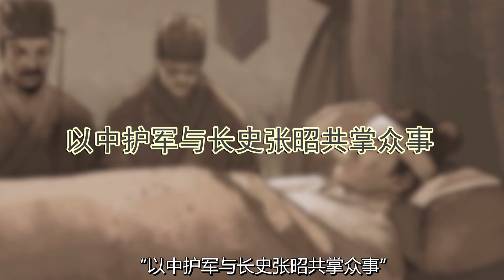为什么说“外事不决问周瑜”？｜御史房官方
为什么周瑜对孙策这么重要？

参考资料：
陈寿 著，[南朝宋]裴松之 注：《三国志》卷四十六《吴书一·孙破虏讨逆传第一》，北京：中华书局，2011年。
 [晋]陈寿 著，[南朝宋]裴松之 注：《三国志》卷五十四《吴书九·周瑜鲁肃吕蒙传第九》，北京：中华书局，2011年。
 刘繇占据丹杨、曲阿后，在横江津、当利口凭险筑坞，吴景、孙贲久攻不克。可插入链接推荐观众观看御史房节目《汉末风云09——大威孙郎！江东孙氏三代人的奋斗史》和对坞壁城防的介绍节目《九州纵横01——古代攻城很难吗？》。
 宋杰：《孙策攻占江东的经过与方略》，《军事历史研究》2021年第1期，第35卷。
田余庆：《孙吴建国的道路》，《历史研究》1992年第1期。
 汤奇学：《周瑜研究两题》，《安徽史学》2014年第4期。
 [晋]陈寿 著，[南朝宋]裴松之 注：《三国志》卷五十四《吴书九·周瑜鲁肃吕蒙传第九》。
 同上。
 [晋]陈寿 著，[南朝宋]裴松之 注：《三国志》卷五十四《吴书九·周瑜鲁肃吕蒙传第九》引《江表传》。
 同上。
 [明]罗贯中 著：《三国演义》，北京：人民文学出版社，1998年。